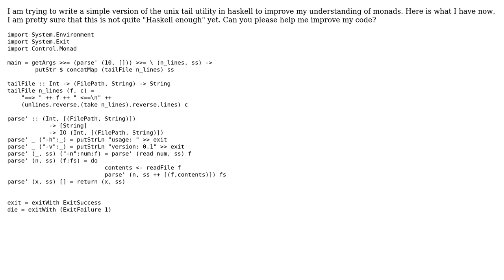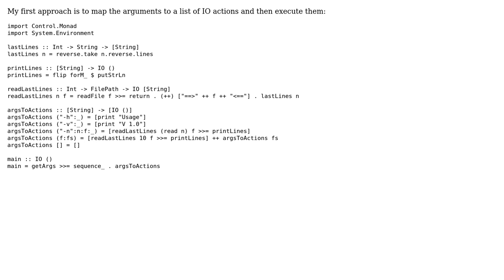Unix tail in haskell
With thanks & praise to God, and with thanks to the many people who have made this project possible! You are responsible for your own actions.